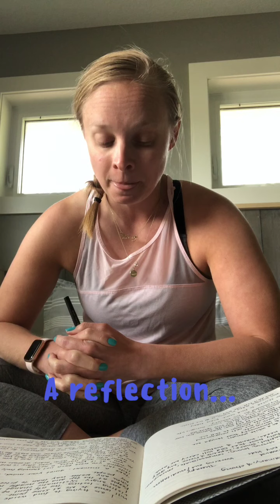Two ears, one mouth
I hope that as you begin to read this or listen to this video reflection below you listen with an open heart.

I know I'm forgetting something or not perfectly describing...these were my thoughts yesterday morning raw and real with no edits.

You see there are so many emotions happening right now and I’m still receiving questions on why? I am happy to have one off conversations with many as they take steps to openly learning and growing.

If you find yourself questioning why people are burning and looting. Please understand a few things. Rather than focus on destruction instead dig deeper into what happened before. Don’t forget George Floyd was murdered on live video in the streets, he was not the first black or brown person that you have seen this happen to, be honest with yourself. We have seen plenty publicly show or live streamed. Before that, they happened, you just didn't see them. Remember this is a deeply rooted systematic issue, one our country was founded on. In order to understand the actions of last night, you need to listen and learn.

Have you educated yourself on systematic racism? Do you understand the history of police and communities of color? Do you know why freeways break-up neighborhoods? Have you educated yourself about food desserts? Implicit bias? Do you have more than one friend of color and I don't mean a co-worker on Facebook? I mean someone you have a deep relationship with, you break bread with, they come to your house, they know your family, you listen to their feelings.

Here’s the deal…if you are relying on mainstream media to share with you the voice of the oppressed you need to switch that mentality. Do you have people of color in your feed? Do you have sources that are on the ground and in the communities of color?

Also, before you accuse our peaceful protesters of tearing apart communities and starting fires and looting, you need to understand the difference between protestors and the fact that they are not the ones stealing and invoking violence. There are many outside groups that have come in to act.
While walking the streets today on multiple locations I saw anarchists symbols tagged on buildings. These are not the same people building the community up. Mainstream media is not showing you the community that is showing up, cleaning up, hanging plywood, offering 1,000s of meals, and support to rebuild. As I saw posts shared today, I saw many of you sharing images of fear and fire. Understand that images build bias. You are showing yourself what you want to see rather than digging past to see the hurt, pain, injustice, oppression, and then the AMAZING community that is building. This isn't easy work, but if you want change you need to look inside. If you want to make a difference you need to do the work. YOU need to do the work. NO ONE and especially not our brothers and sisters of color need to do this...white people this is on us to understand and educate.

I know many of you have expressed more resources so here are a few.

I belong to an awesome group in my community SAVCA (St Anthony Villagers for Community Action) who put together this list of resources for now:

Sign a Petition: Color of Change’s petition demands that Minneapolis Mayor Jacob Frey block the involved officers from receiving their pensions and ban them from being able to become police officers again, as well as demands that District Attorney Mike Freeman charge the officers with murder.  Text “FLOYD” to 55156 to sign.

Communities United Against Police Brutality
ACLU Minnesota
North Star Health Collective

Demonstrate: National Day of Action Saturday, May 30 at 2 p.m.

Plus resources for white people on anti-racism: (Crafted and credit to SAVCA - St Anthony Villager's for Community Action)